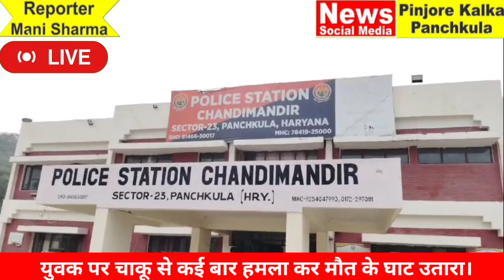युवक पर चाकू से कई बार हमला कर मौत के घाट उतारा।